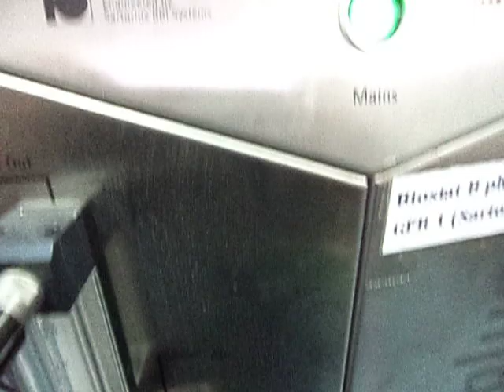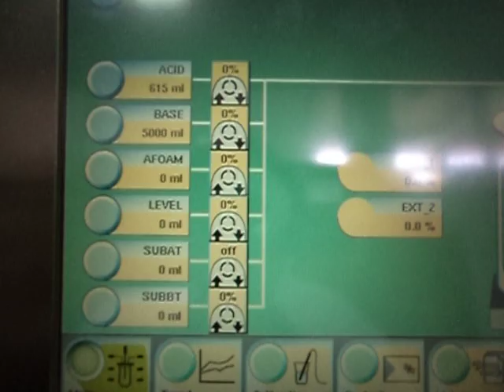Fermentation, PHB production, Dr.Pinaki Dey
PHB production in lab fermenter